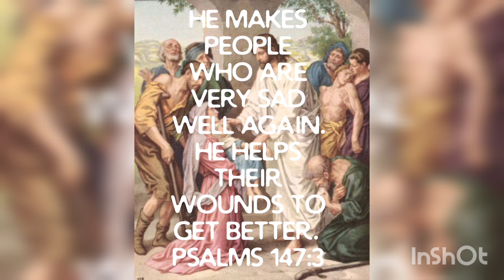Bible verse of the day. Jesus is healing you today.God bless you. Like, share & subscribe.Thank you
Praise the Lord 🙏 Bible verse for healing.. Jesus is healing you today. God bless you. Thank you ❤️